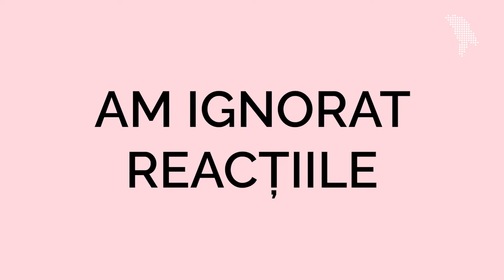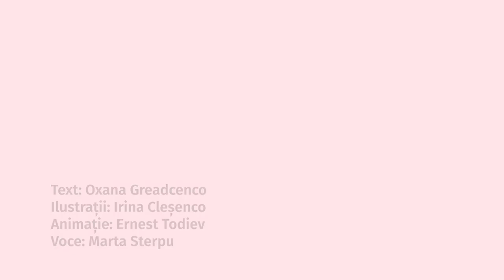Vulnerabilă și expusă. Pornografie din răzbunare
La distanță de câteva luni, Daniela încă vorbește cu greu și cu voce tremurândă despre ziua în care a văzut pe internet fotografiile cu ea în ipostaze intime. Află povestea ei, cum a reușit să-și facă dreptate, ce înseamnă Pornografie din răzbunare și cât de neprietenos este sistemul moldovenesc în raport cu victimele acestui fenomen.

Acest proiect este realizat cu susținerea financiară a Embassy Office of the Netherlands in Moldova.